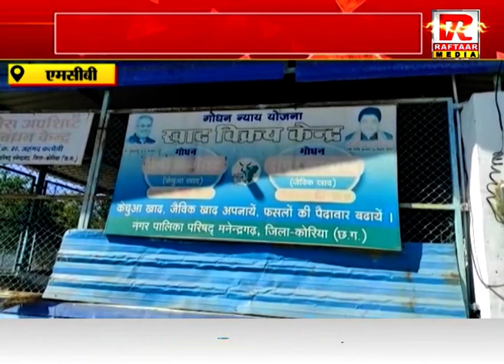एमसीबी : गोधन न्याय योजना का फायदा, महिलाएं हुईं आत्मनिर्भर